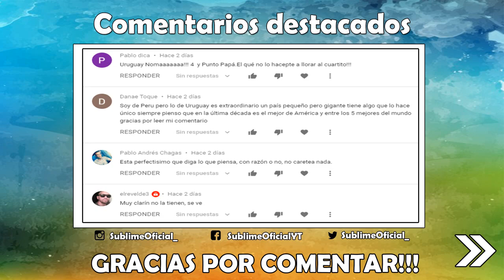Diego Godín pende de un hilo / El Valencia se fija en Matías Vecino.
El central Uruguayo ex Atlético de Madrid y actual Inter de Milán, Diego Godín, pende de un hilo según lo tituló el diario AS. No es del agrado del seleccionador del equipo Italiano, Antonio Conte, y acostumbra a usar un esquema con línea de 3 en el fondo. Se rumorea que el volante Uruguayo Matías Vecino pasará a defender la camiseta del Valencia.